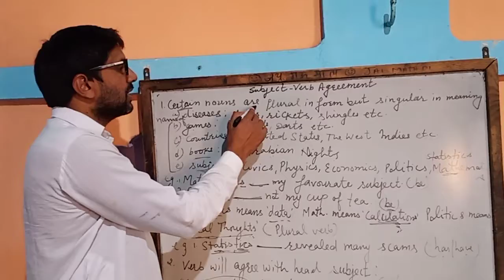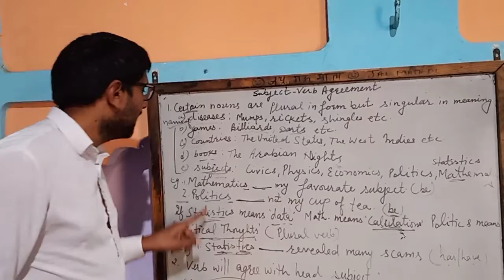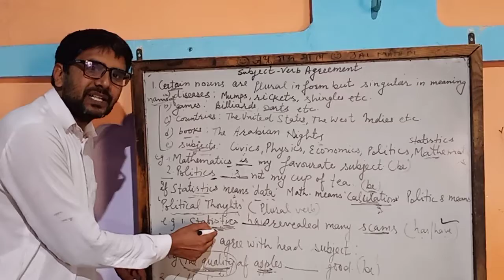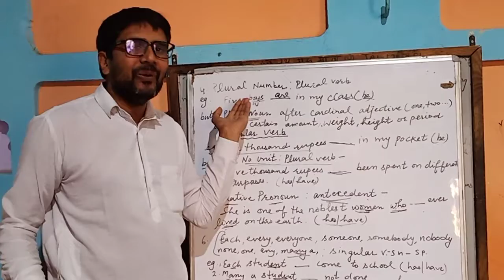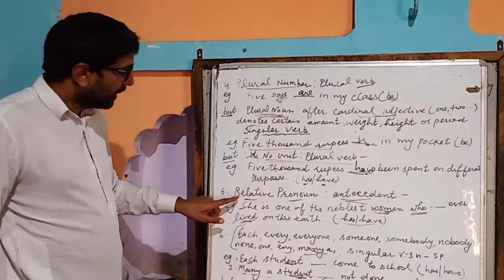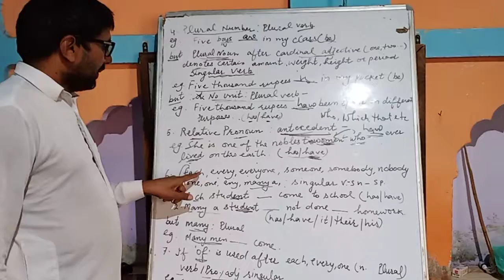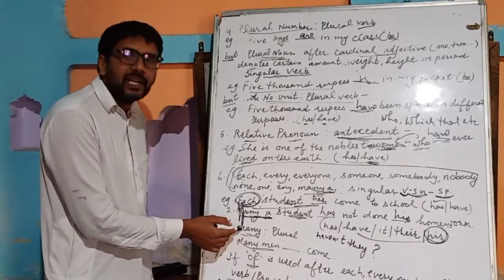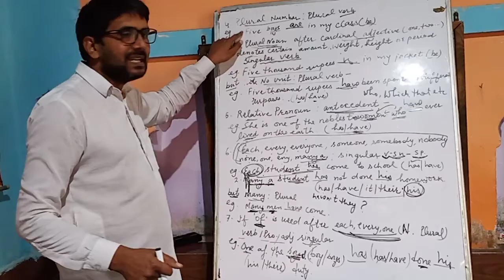Subject Verb Agreement 2